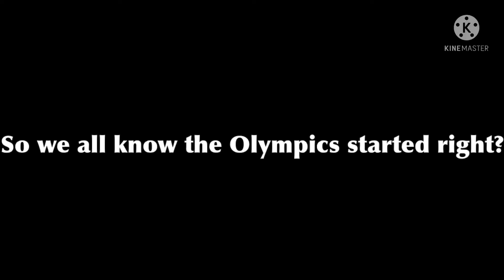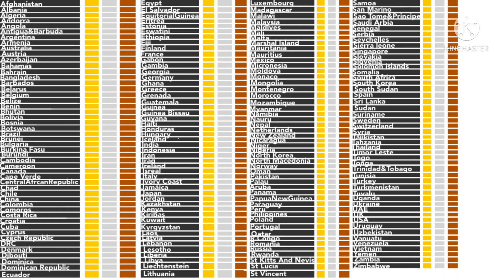Algolympics Trailer!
This is that new series i was talkin bout